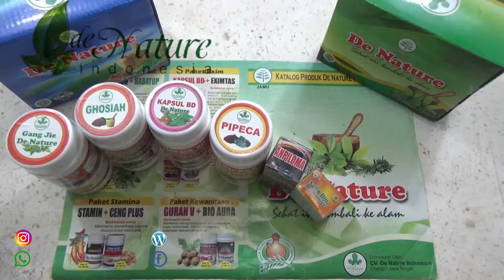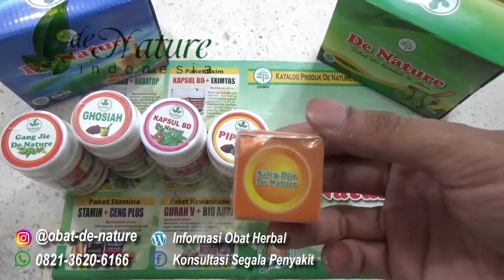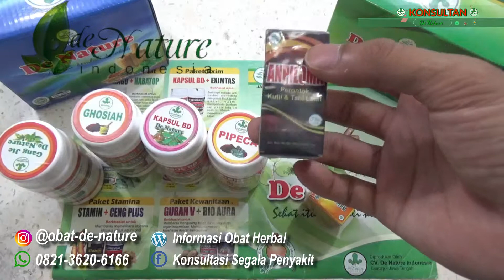(Obat Kutil Kelamin) Perontok Dan Pembasmi Virus HPV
Untuk anda yang sedang mencari cara maupun pengobatan kutil kelamin yang tanpa membahayakan dan juga memiliki efek samping.
Disini kami memiliki solusi pengobatan yang cocok untuk anda. Pengobatan ini bisa digunakan oleh pria dan juga wanita. Wanita yang sedang hamil maupun menyusui. Aman, karena pengobatan ini berasal dari ekstrak herbal alami, yang sudah lolos uji Lab, BPOM, MUI dan juga ISO. Silahkan jika anda berminat bisa langsung konsultasikan saja.

Sedikit Penngertian Penyakit Kutil Kelamin

Kondiloma akuminata atau yang lebih dikenal dengan kutil kelamin adalah salah satu gejala yang paling umum muncul akibat infeksi menular seksual. Kondiloma akuminata umumnya muncul akibat infeksi HPV (human papillomavirus) tertentu, yaitu HPV 6 dan  11. Selain kutil pada vagina atau penis, HPV juga bisa menyebabkan kanker serviks pada wanita.

Kondiloma akuminata berbentuk benjolan daging kecil berwarna merah atau bergerombol banyak yang tampak seperti kembang kol yang tumbuh di sekitar kelamin. Dalam banyak kasus, kutil biasanya tumbuh sangat lembut dan sering kali tidak terdeteksi secara kasatmata. Namun, lama-kelamaan akan muncul dan bisa terdeteksi dengan sentuhan. Penyakit kondiloma akuminata menimbulkan rasa sakit, perih, cenderung tidak nyaman, dan gatal-gatal di area sekitar kutil. Virus HPV yang menjadi penyebab penyakit ini biasanya ditularkan lewat hubungan seks, baik oral, vaginal, maupun anal. HPV kadang juga dapat menular ke bayi saat proses persalinan dari ibu yang terinfeksi sejak sebelum atau saat hamil.

- Bengkak kecil di daerah kemaluan Anda.
- Beberapa kutil berdekatan yang menyerupai bentuk kembang kol.
- Rasa gatal atau rasa tidak nyaman di daerah kemaluan Anda.
- Perdarahan saat hubungan seksual.

Perempuan dapat terkena penyakit kondiloma akuminata di bagian paha bagian atas, vulva, dinding vagina, daerah antara alat kelamin eksternal dan anus, saluran anus, dan leher rahim. Sementara, pria dapat terkena penyakit kutil kelamin di ujung atau batang penis, selangkangan, paha bagian atas, sekitar atau di dalam anus, di dalam saluran kemih, dan skrotum (testis).

Sebagai area yang lembap dan mudah basah, bagian kelamin menjadi tempat paling aman dan nyaman bagi virus tersebut hidup. Terlebih, jika seorang mempunyai kelenjar keringat yang banyak di bagian vital. Kutil juga bisa berkembang di mulut atau tenggorokan dari orang yang telah memiliki kontak seksual oral dengan orang yang terinfeksi. Kemungkinan ada tanda-­tanda dan gejala kutil kelamin yang tidak disebutkan di atas. Bila Anda memiliki kekhawatiran akan sebuah gejala kutil kelamin tertentu, konsultasikanlah dengan dokter Anda.